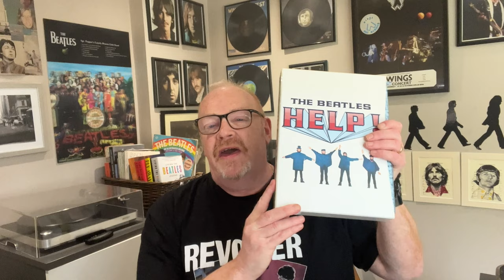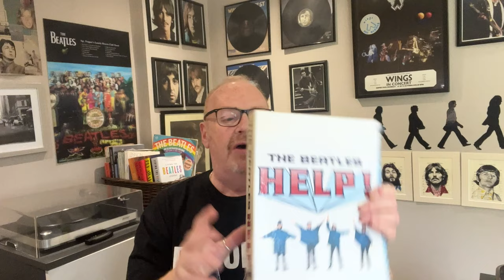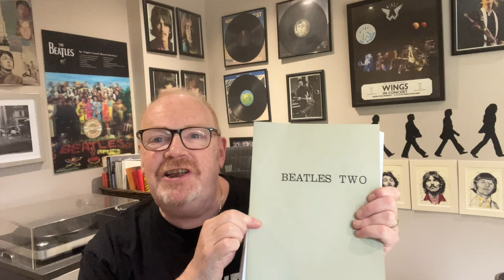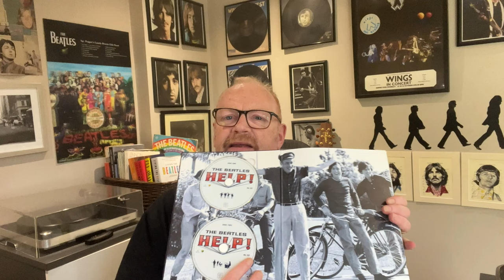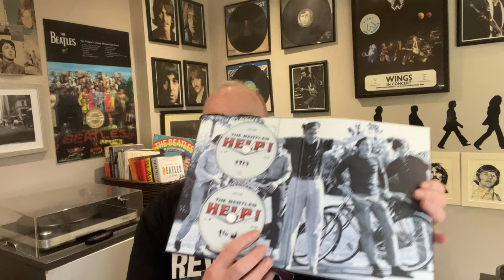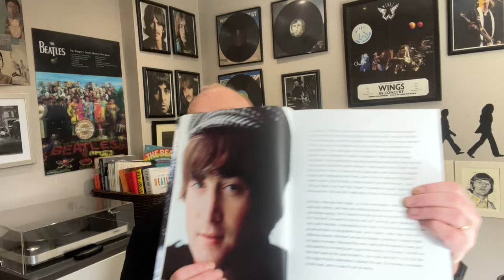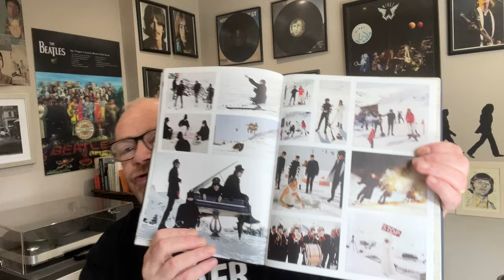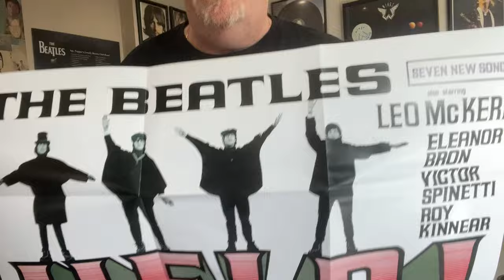The Beatle Help! DVD Deluxe Box Set - What's in the box and how it improves the movie for me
I'm not a fan of Help movie, but this box set gives it a new lease of life